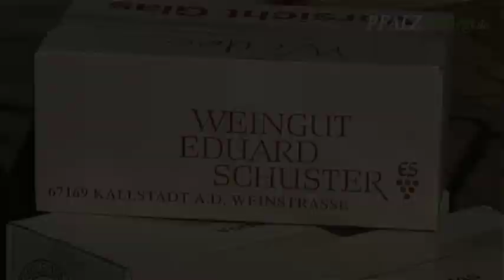German wineroad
Dutsche Weinstrasse